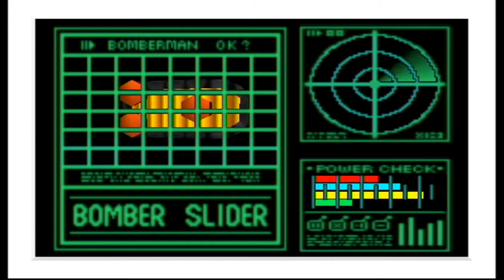Bomberman Hero - Part 8 - I Can't Stop Failing!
Please help my channel and videos grow by leaving comments and ratings. =)

This is the First Let's Play that I have done by myself after a long while of doing Dual Let's Plays!
So keep in mind, I am new to the whole Solo Let's Play aspect so don't expect too much out of this one since Super Mario 64 is doing a lot better than this one truthfully.

So here is Bomberman Hero, you are able to download and play this game from the Old Wii Shop Channel from the Wii U dashboard for only 1,000 Nintendo Wii Points or $10.

This game is a bit challenging, as you will need to completely do 100% of everything in this game in order to get the true ending.

So join me as we find everything there is to find in the game, rescue the Princess and save the Universe!

This is Part 8 and I just can't stop failing over and over... nothing new here but I do cut out all the excessive time wasted over the fails to show a short montage. =o

Enjoy, have a nice day and cya in the next video. =P

~Swordking090~